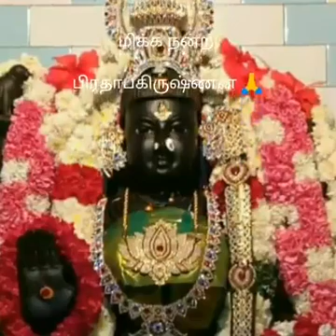Adilakshmi stotram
Video from D V Raju